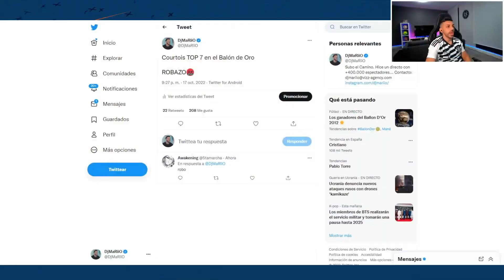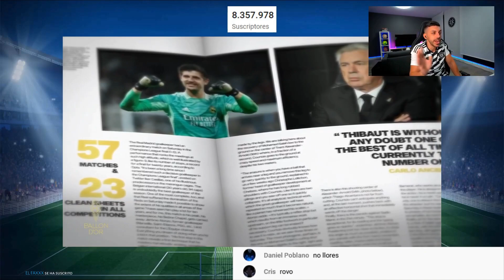DjMaRiiO INDIGNADO CON TOP 7 DE COURTOIS